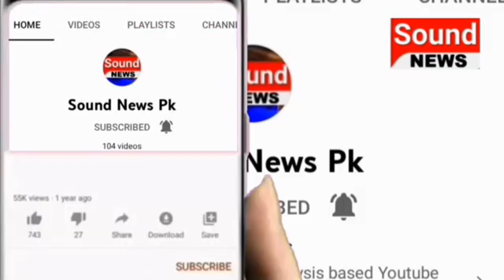Farah Googi Se Gharri Khareedny Ky Saboot| Sound News Pk